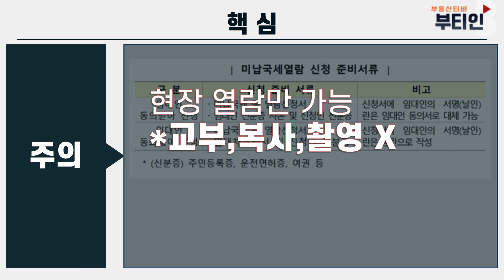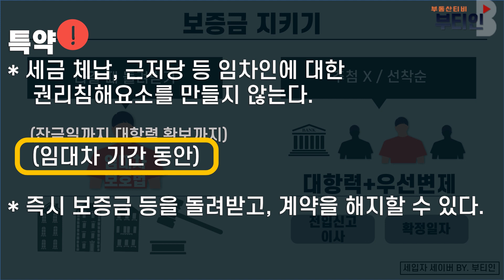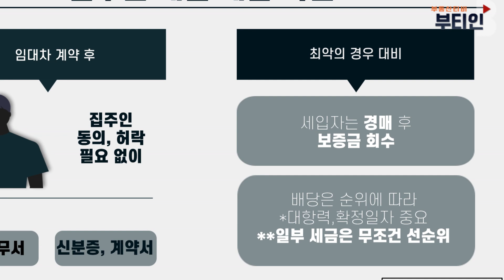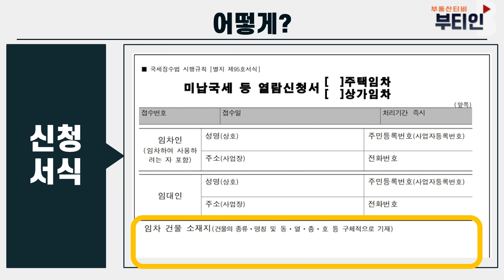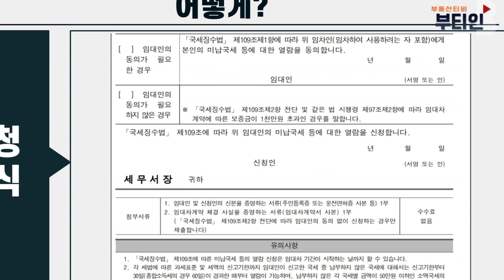집주인 세금 체납 확인 주의점 BEST 2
집주인 동의 없이
세입자도 체납 국세 열람이 가능해졌습니다.
전세 임대차 꼭 확인해야 할 사항과 주의점
신청 방법
가장 많은 질문과 대응 방법
계약서 작성 노하우